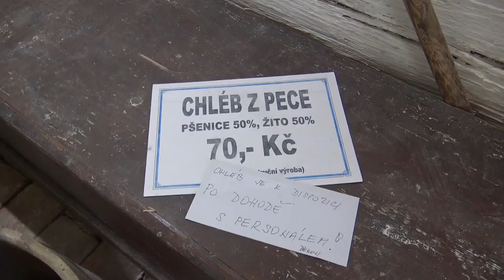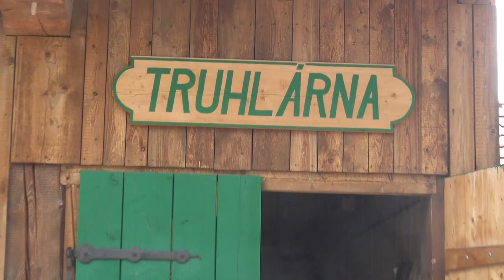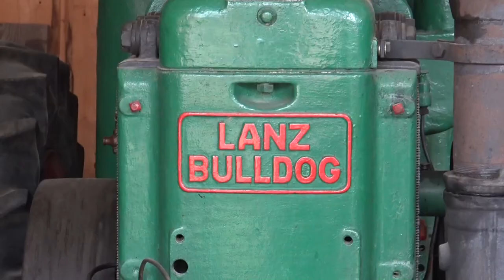Podorlický skanzen v Krňovicích s prvomájovým jarmarkem.